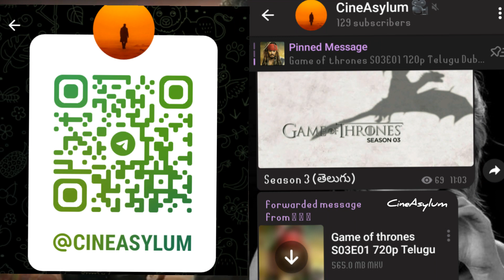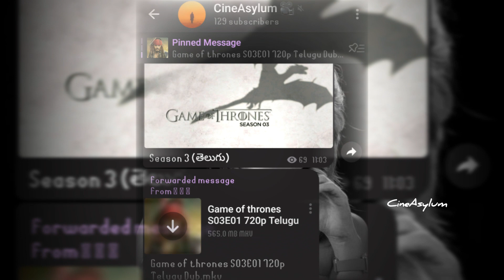Naa Saami Ranga Review | Naa Saami Ranga Review In Telugu | Naagarjuna | Allari Naresh | నా సామిరంగ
Note :

       *This video is for knowledge, entertainment purpose only. Video, images,and music used in this video belongs to respected owners not mine. Thanks to them. 🙏*

            *This video doesn't intend to hurt anyone's religious or other sentiments. Use your intelligence while watching the video.*